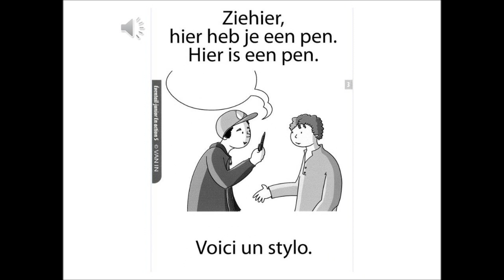En action 5 unité 3 Je comprends